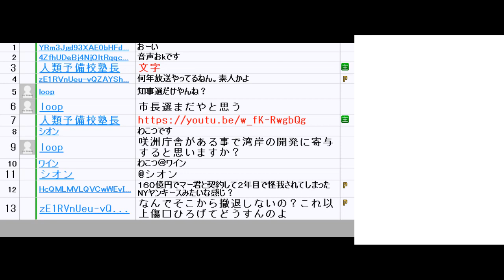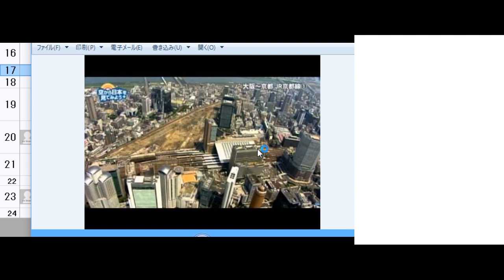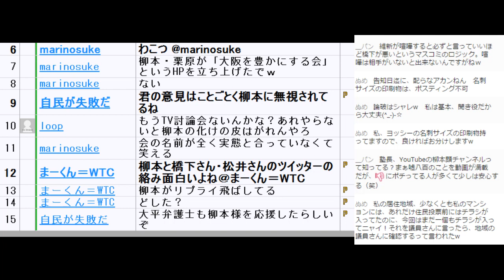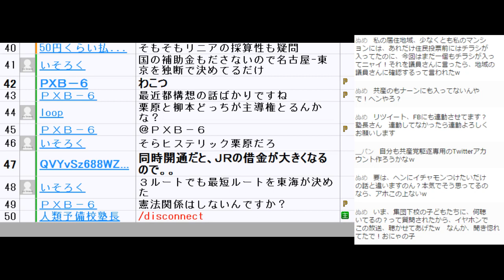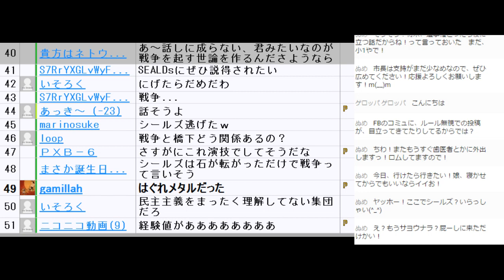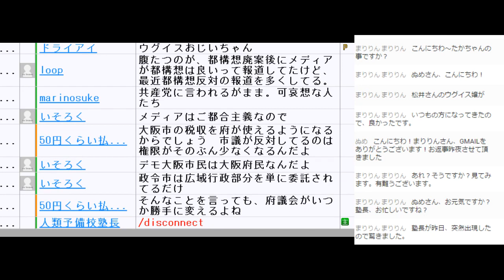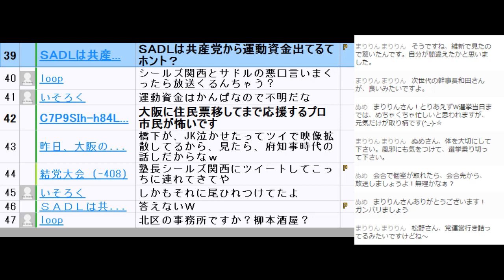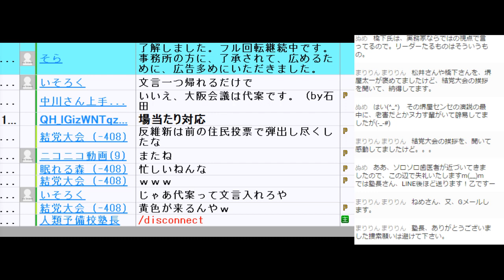20151106 アーカイブお子ちゃま脳・共産党脳で反維新のSEALDs KANSAI等に大阪都構想・大阪ダブル選挙について教えてあげる回4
宅建講座